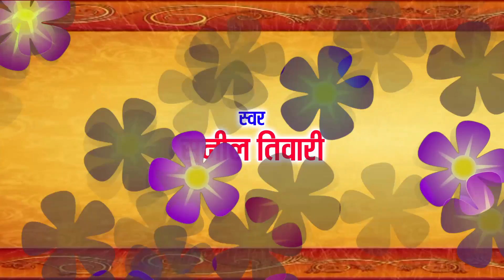भोला रिसागे दाई वोला मनादे वो | Sunil Tiwari | CG Audio Song | Lord Shiv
BHOLA RISAGE DAI WOLA MANADE WO  | Singer - Sunil Tiwari | New Chhattisgarhi Audio Song Collection

Song  : BHOLA RISAGE DAI WOLA MANADE WO
Singer : Sunil Tiwari
Language : Chhattisgarhi
Genre : Regional
Producer : Lakhi Sundrani
Director : Mohan Sundrani